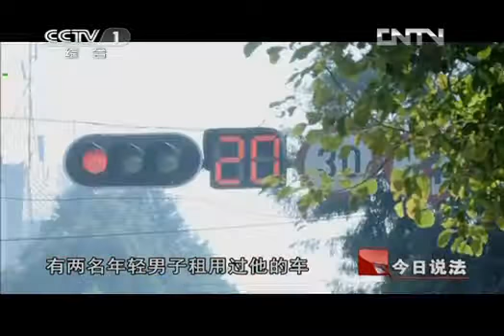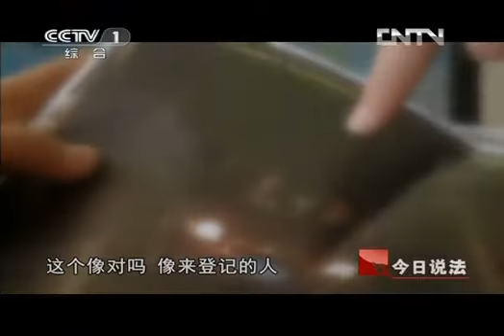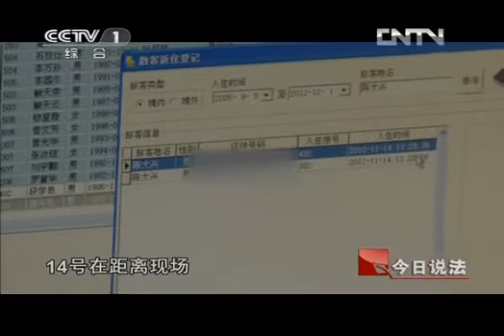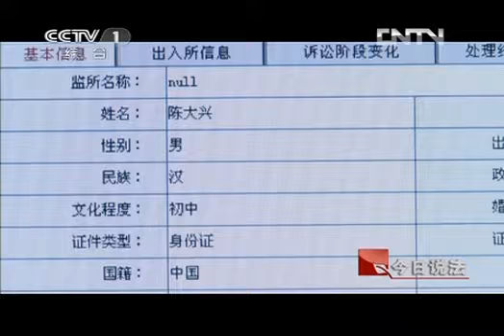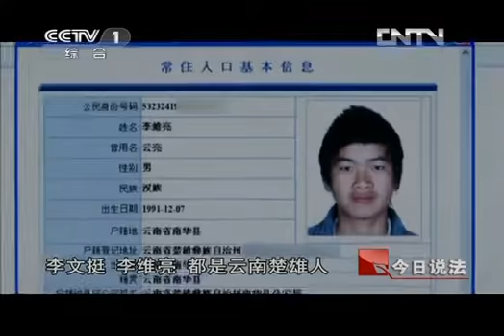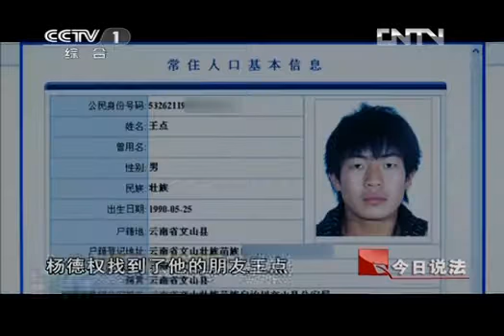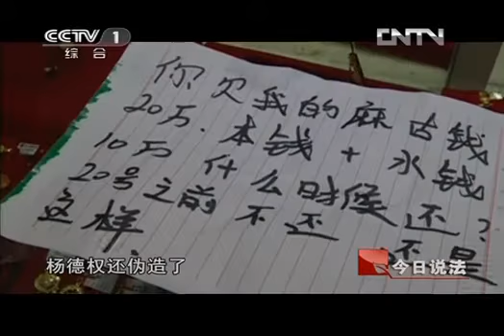今日说法 《今日说法》 20121220 伸向金店的黑手